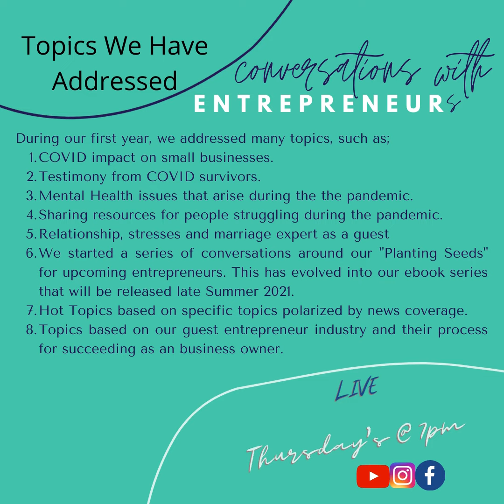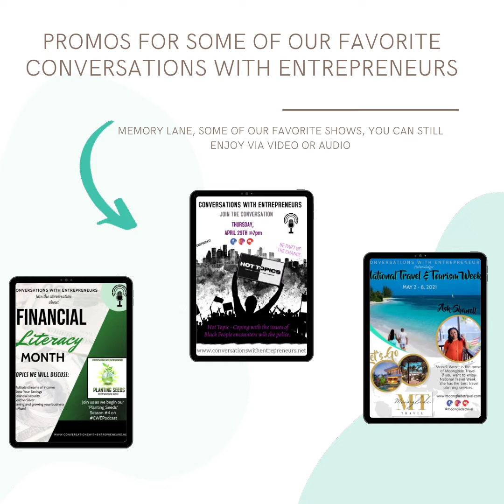Introduction to Conversations with Entrepreneurs Podcast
Our shows will help keep you motivated and inspired to follow your dreams to build your business or begin creating your business.